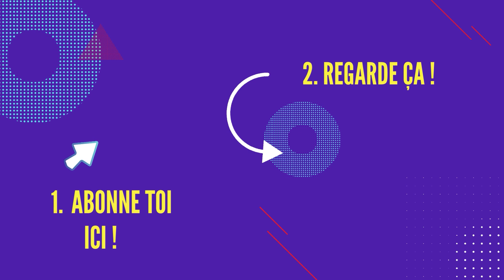Moments "1 Sur Un Million" Dans L'Histoire Du Sport !! 😳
Aujourd'hui, nous allons vous montrer le meilleur du meilleur dans le monde du sport - des moments qui n’arrivent qu’une fois sur 1 million. Mais avant, lançons un débat: pensez-vous que les moments les plus incroyables se produisent dans les sports individuels ou d'équipe ? Rejoignez la discussion dans les commentaires ci-dessous !

Regardez nos autres videos sur les plus drôles et les plus embarrassants moments dans le sport

La chaîne la plus divertissante sur Youtube !

On parle de moments dans le sport, moments embarrassants, moments drôles, moments gênants et de moments filmés difficile à croire.